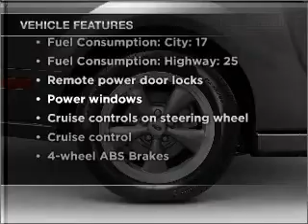2006 Ford Mustang - Hollywood FL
Year: 2006
Make: Ford
Model: Mustang
Trim: GT
Engine: 4.6 liter 8 cylinder 24 valve
Transmission: Manual
Color: Blue Metallic
Mileage: 59319
Address:
1027 South State Rd 7